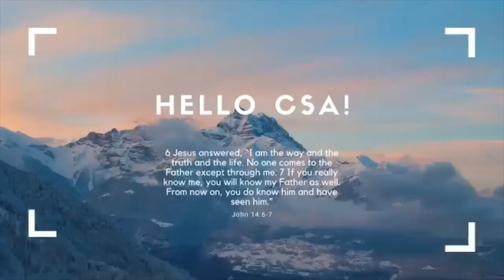CSA Online Fall 2020 - Diving in Deeper | Theme: God is with us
Hello CSA!

Join us as we celebrate the new month of November with Communion service! Our sermon today was given by Mariely Lopez in Fall 2018. Sermon starts at 11:58

| and starts at 25:07. Check the i-Card for a link to the video as well.

CSA Online Fall 2020 Sunday Service on November 1, 2020